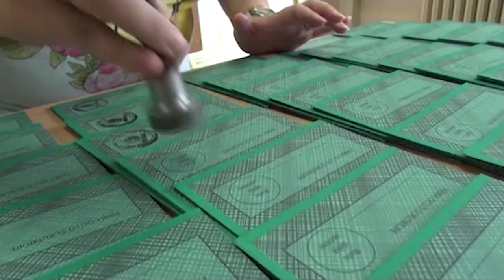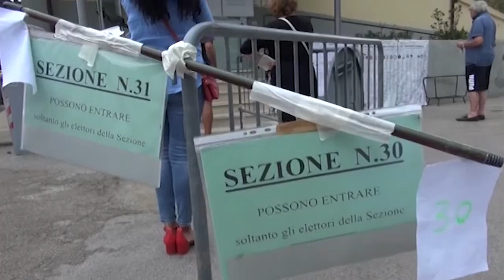Elezioni europee e amministrative: si vota sabato e domenica, le informazioni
Sabato 8 e domenica 9 giugno si svolgerà l’elezione dei membri spettanti all’Italia nel Parlamento Europeo e in 26 comuni dell'Aretino anche il rinnovo di sindaco e consiglio comunale. 55 i candidati a sindaco pronti a darsi battaglia fino all’ultimo voto.
Con il via libera alla possibilità del terzo mandato consecutivo per i sindaci dei comuni compresi tra 5mila e 15mila abitanti, nell'Aretino in molti hanno colto questa occasione.
Tra le curiosità di questa tornata elettorale i quattro comuni con un unico candidato. Talla, Ortignano Raggiolo, Sestino e Castiglion Fibocchi.
Affinché la loro elezione sia valida, dovrà andare a votare il 40 per cento degli elettori e ogni candidato dovrà portare a casa il 50 per cento dei voti.
Altrimenti la conseguenza sarà quella del commissariamento con altre elezioni dopo un anno.
Tra i comuni sotto i 15mila abitanti, c'è il caso di Subbiano.
Qui la battaglia si annuncia agguerrita con ben 5 candidati sindaco.
I Comuni con più di 15mila abitanti e quindi destinati ad un eventuale turno di ballottaggio se nessun candidato dovesse raggiungere la maggioranza assoluta dei voti sono due: Cortona e San Giovanni Valdarno.
I seggi saranno aperti dalle 15 alle 23 il sabato e dalle 7 alle 23 la domenica.